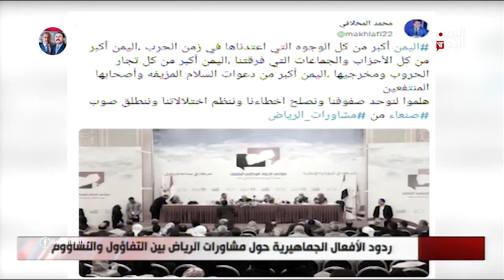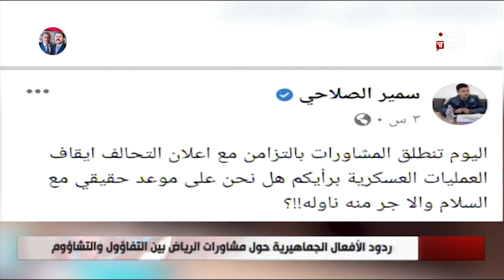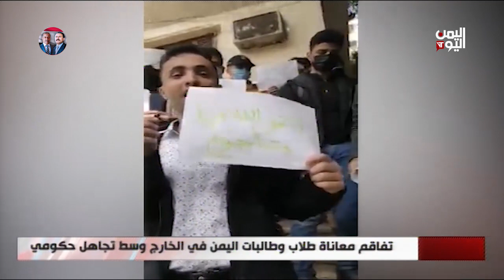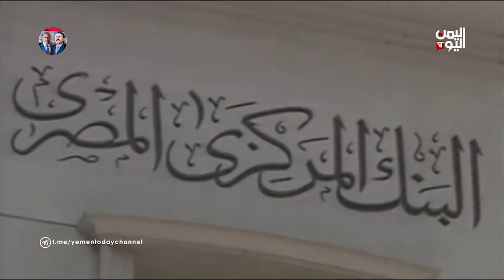نشرة الثامنة والنصف | انطلاق المشاورات اليمنية في الرياض ووقف العمليات العسكرية يدخل حيز التنفيذ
نشرة الثامنة والنصف
الاربعاء 30 ـ مارس ـ 2022
عناوين النشرة
انطلاق المشاورات اليمنية اليمنية في الرياض ودخول وقف العمليات العسكرية حيز التنفيذ
ـــــــــــــــــــــــــــــــــ
ميليشيا الحوثي تتعمد استهداف منازل وممتلكات المواطنين في الضالع واستياء مجتمعي كبير
ـــــــــــــــــــــــــــــــــ
استمرار معاناة طلاب اليمن المبتعثون للدراسة في الخارج وسط تجاهل حكومي لمطالبهم

تليجرام